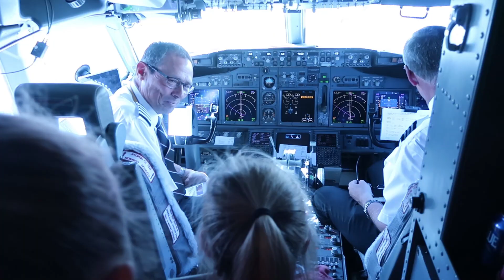A MISSING SUITCASE! + OUR HOTEL ROOM TOUR!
In today's family vlog - We are heading to Palm Springs for Clamour which is a fun YouTube event! We couldn't find our suitcase at the airport and Melissa started freaking out! We found out that the airline sent it on another plane! After we checked into our hotel room at the resort, we give you a hotel room tour  and then we hang out with our friends The Ohana Adventure and have a fun pool party!

69 Lincoln Blvd. Suite-A #267

WE COULDN'T FIND IT! + OUR HOTEL ROOM TOUR!

THE WEISS LIFE is a fun family vlog channel that features the Weiss family!